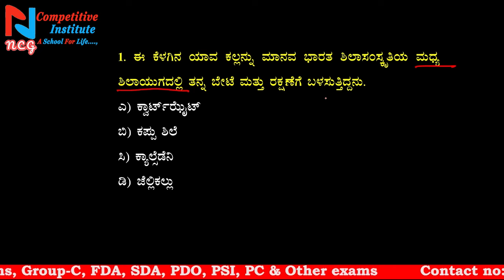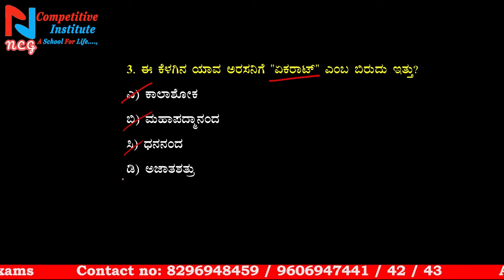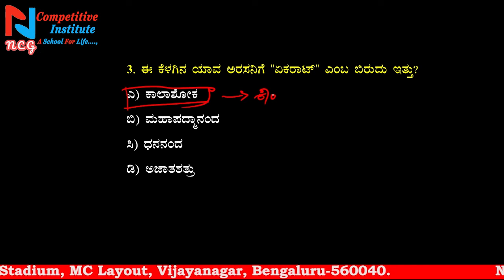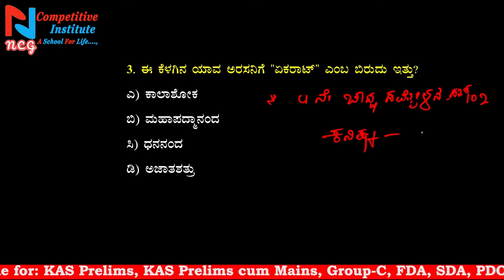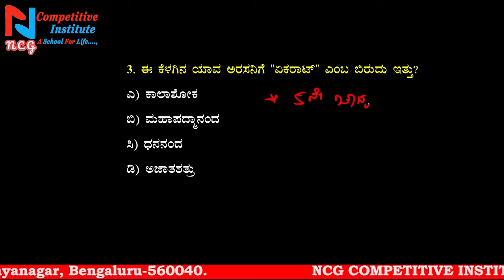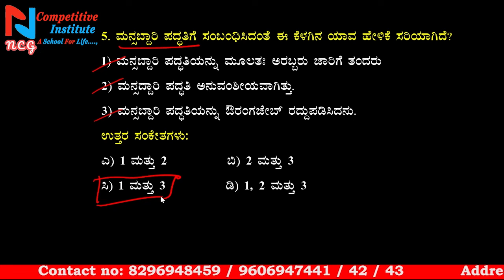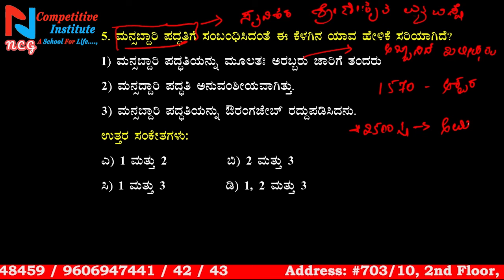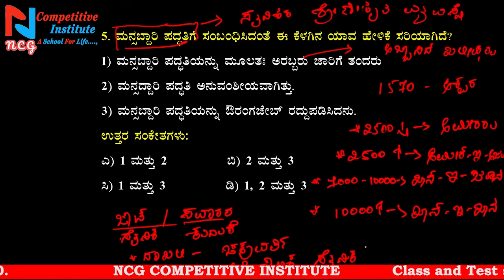IMPORTANT HISTORY MCQ DISCUSSION | PDO | PSI | VAO | FDA/SDA | PC BY VARUN B R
isromissions2023-24
Useful for
 1. Free current affairs PDF Daily and monthly in both language and GK, Current affairs MCQ . click👇

4. Instagram